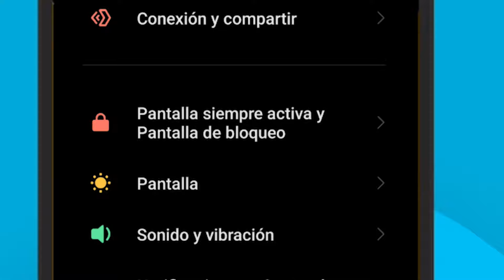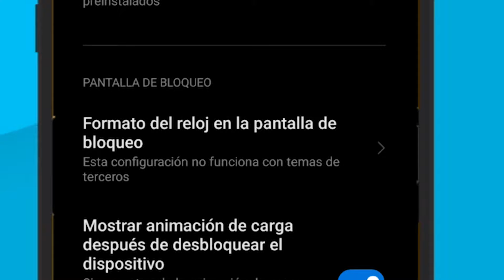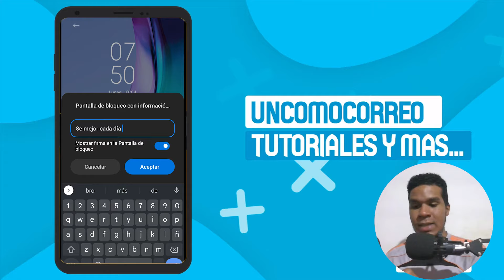✅COMO PERSONALIZAR EL RELOJ DE LA PANTALLA DE BLOQUEO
Aprende a como personalizar el reloj de la pantalla de bloqueo fácilmente con este tutorial.

00:00 Personalizar reloj de la pantalla de bloqueo
01:04 Como personalizar el reloj